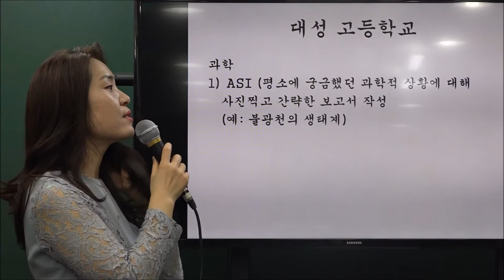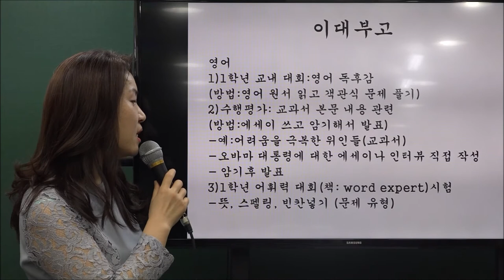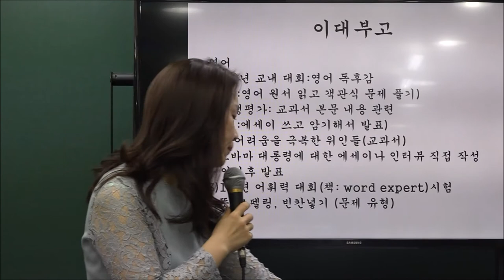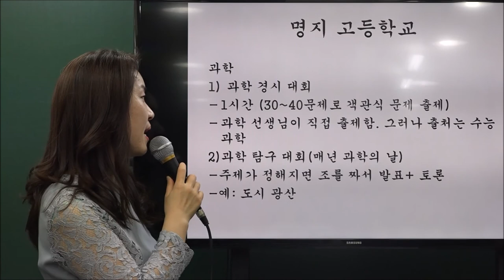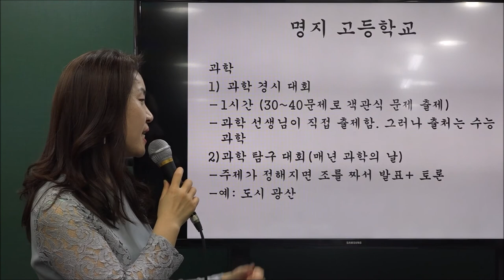이주화어학원 고등학교 수행평가 준비_ 김진 선생님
이주화어학원